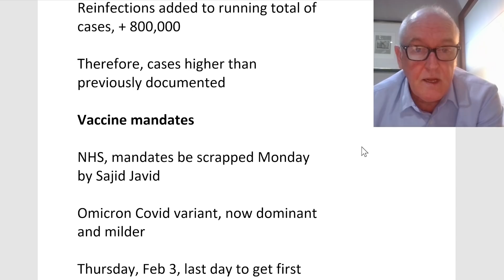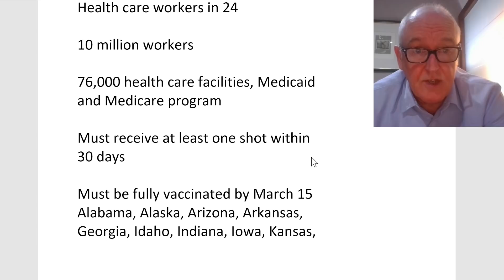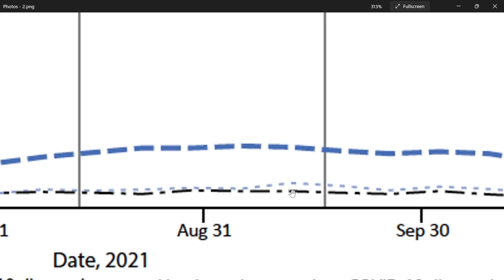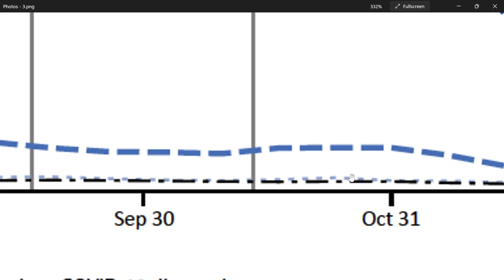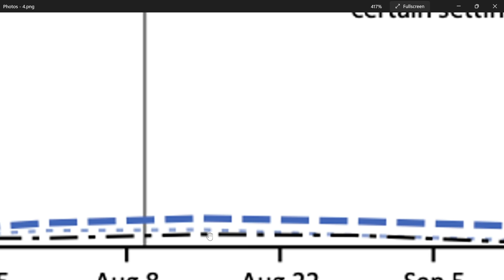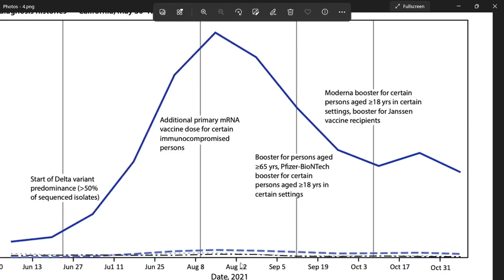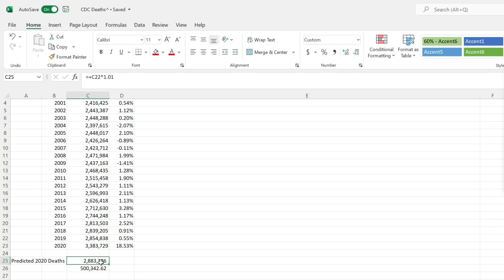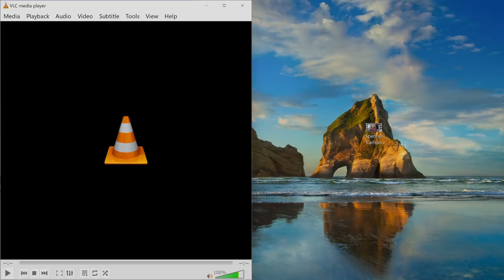Mandated vaccine, the science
Does the science support vaccine mandates for people already naturally infected?

Short answer, I don't think so

Today

Reinfections added to running total of cases, + 800,000

Therefore, cases higher than previously documented

Vaccine mandates

NHS, mandates be scrapped Monday by Sajid Javid

Omicron Covid variant, now dominant and milder

Thursday, Feb 3, last day to get first jab for April

Care home staff have been mandated since November

40,000 people can now go back to work

UK must learn to live with Covid

Health care workers in 24

10 million workers

76,000 health care facilities, Medicaid and Medicare program

Must receive at least one shot within 30 days

Must be fully vaccinated by March 15

Timelines already in place for other 25 states, health care workers must by fully vaccinated by Feb. 28

COVID-19 Cases and Hospitalizations by COVID-19 Vaccination Status and Previous COVID-19 Diagnosis — California and New York, May–November 2021